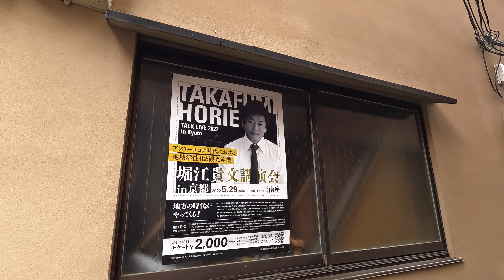【4K】Kyoto Walk🇯🇵/Oike/御池/烏丸/京都/散歩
★If there is an area you want to walk in the video, please request it!

◆Karasuma Oike Station is a Kyoto Municipal Subway station located in Toraya-cho, Nakagyo-ku, Kyoto City, Kyoto Prefecture. There are two lines, the Karasuma Line and the Tozai Line, which serve as transfer stations for both lines [4] [5]. The station numbers are K08 [3] on the Karasuma line and T13 [3] on the Tozai line.

The area around the station forms an office district. In recent years, commercial complexes such as Shinpuhkan and Buntsubaki Building have been built, and cafes and shops are also opening.

Nakagyo Post Office (former Kyoto Post and Telegraph Office: National Important Cultural Property)
Museum of Kyoto
Annex (former Bank of Japan Kyoto Branch: National Important Cultural Property)
Nichicon Headquarters
Shinpuhkan
Preservation Building (former Kyoto Central Telephone Office: Kyoto City Registered Tangible Cultural Property)
Kyoto International Manga Museum
Kyoto Municipal Gender Equality Center (Wings Kyoto)
Kyoto City Nakagyo Youth Activity Center
Hello Work Plaza Karasuma Oike
Consumer Affairs Center
Rokkakudo (Choho-ji Temple)
Yoshitada Headquarters
Mikane Shrine
NHK Kyoto Broadcasting Station
Kyoto Medical College
Karasuma Oike intersection
There is a Karasuma Oike intersection just above the station. At the intersection of two busy streets, Karasuma-dori (National Highway 367) where the Karasuma Line runs underground and Oike-dori (Kyoto Prefectural Road 37 Nijo Stop Higashiyama Sanjo Line) where the Tozai Line runs underground. There is [1]. The name Karasuma Oike is also used to refer to the area around the intersection.

◆烏丸御池駅（からすまおいけえき）は、京都府京都市中京区虎屋町にある、京都市営地下鉄の駅である。烏丸線と東西線の2路線が乗り入れ、両路線の乗換駅となっている[4][5]。駅番号は烏丸線がK08[3]、東西線がT13[3]。

駅周辺はオフィス街を形成している。近年は新風館や文椿ビルヂングなどの複合商業施設ができ、カフェやショップなどの出店も盛んである。

中京郵便局（旧京都郵便電信局：国の重要文化財）
京都文化博物館
別館（旧日本銀行京都支店：国の重要文化財）
ニチコン本社
新風館
保存棟（旧京都中央電話局：京都市登録有形文化財）
京都国際マンガミュージアム
京都市男女共同参画センター（ウィングス京都）
京都市中京青少年活動センター
ハローワークプラザ烏丸御池
消費生活総合センター
六角堂（頂法寺）
吉忠本社
御金神社
NHK京都放送局
京都医健専門学校
烏丸御池交差点
駅直上には烏丸御池（からすまおいけ）交差点が存在する。地下に烏丸線が走る烏丸通（国道367号）と、地下に東西線が走る御池通（京都府道37号二条停車場東山三条線）の交通量が多い2つの通りが交差している地点である[1]。また、烏丸御池の名称は交差点周辺の地域を指す名称としても使用されている。